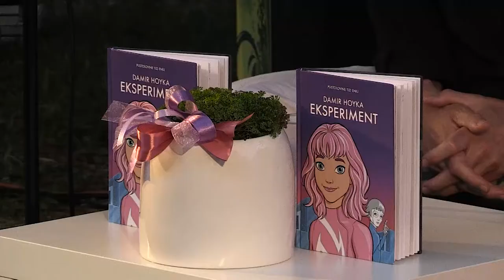Damir Hoyka TIZI EKSPERIMENT TOUR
Predstavljanje romana Tizi Enili Eksperiment Damira Hoyke u Crikvenici.
Sudjeluju: Irena Krmpotić, ravnateljica Gradske knjižnice Crikvenica, Denis Khermayer, ravnateljica Srednje škole Andrije Ljudevita Adamića iz Rijeke, Lea Klarić, voditeljica čitateljskog kluba Ćakulice, glazbeni gost Rino Petrović.
Snimatelj: Franjo Papić